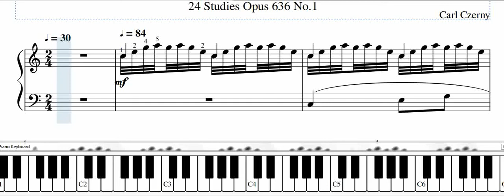Carl Czerny - Preliminary School of Finger Dexterity Opus 636 No.1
Carl Czerny ( 21 February 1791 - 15 July 1857 ) was an Austrian Composer, teacher and Pianist of Czech origin. Whose vast musical production amounted to over a thousand works. His books of studies for the piano are still widely used in piano teaching. He was one of Beethoven's numerous pupils..